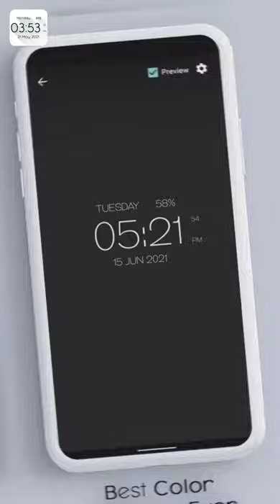Digital Clock Live Wallpaper- All in One Clock - Portrait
☛ Digital Clock Wallpaper display the time and date on screen and lock screen in HD.

Do you want to know exact time on your android phone screen means what time is it? Because this wallpaper show your time in digitally with amazing formats like many digital watches and folks can able to switch font style which they like.

☛ Digital Clock live wallpaper show time and date with AM-PM formats like 12 Hr and 24 Hr formats, Day of week and remaining battery level in percentage in digital clock formats which looks really amazing which displayed on your mobile screen.

If we talk about date formats so you can select date style base on your test from provided date formats and you can also looks preview before apply.

Yet Digital clock has 10 Categories of clock and each has more than 10 clock individually in which you have so many choice to enhance your mobile screen beauty which help you to see today date and time with extra features Indicator on there screen.

You can see clock digital formats in many categories which you like and you can select clock style base on your interest which themes really look romantic and lovely.

☛ Digital clock live wallpapers displayed many kind of clock formats with best colour selection, you can look there digital clock on card before set on your phone screen, which help you to make clock with selecting features base on your test, In addition, user no need to select time zone for this clock because free digital live wallpaper clock get times base on your device time settings.

As we mention that Clocks live wallpaper has 10 categories of clock and each has many choice of clock with amazing color choice with you can modify clock by settings which describe below with some details.

Digital Clocks has beautiful and amazing Smooth UI which enhance people’s experience.

⟴ Digital Live Clock Wallpapers Features:-

➬ Hour Formats ( 12 Hour or 24 Hour )
➬ AM PM ( Auto disable and enable base on selected Time formats )
➬ Battery Status ( Show in Percentage Show or Hide )
➬ Day Of Week ( Enable or Disable )
➬ Second Status ( Show or Not )
➬ Formats Of Clock ( Simply Selection by your comfort )
➬ Clock Style ( Stroke Style Apply or Not )
➬ Neon Effect On Clock ( Neon Style Apply or not On Clock )
➬ Digital Clock Shadow ( It’s help to Make Fantastic Clock )
➬ Background Shadow ( You can enable or disable colour background base on your clock colour )
➬ Background Opacity ( You can increase and decrease background Opacity )
➬ Manage Clock position by Horizontally and Vertically ( You can Modify Digital Clock Position )

⟴ Digital Watch ⌚ Categories:-

⮞ Arithmetic Style, Which Look Simple Effect ⌚
⮞ Lovey-dovey Clock Style, it’s Different Which Not Look Like Simple
⮞ Costliness Style Clock is Amazing Font Style
⮞ LED Clock Old and Classic Choice for Folks
⮞ Plenty Clock Has Many Clock Choice
⮞ Luxury Clock Effect has font Like Commercial Lover’s 💕
⮞ Marvelous Effect clock is Amazing Choice Font for Youngster
⮞ Royal Clock Simple And Loving Font Type
⮞ Utopian Clock Effect Like Neon Clock Which is Best Choice for All
⮞ Abandoned Clock has Type of Clock with Major thin Font for Users ⏰

⟴ Digital clock live wallpaper is totally free in store and if you like our app please share app with your friends on social media like WhatsApp, Instagram and Facebook.